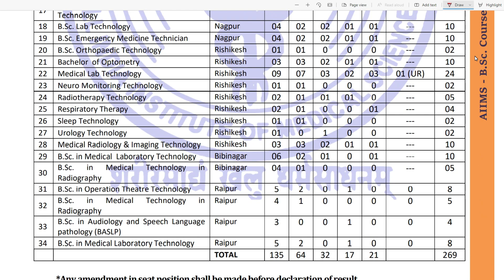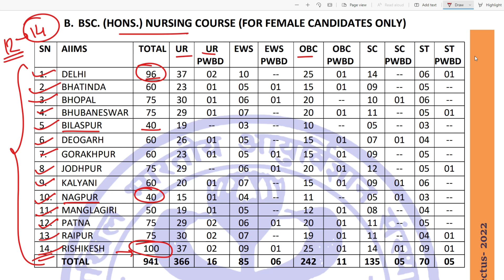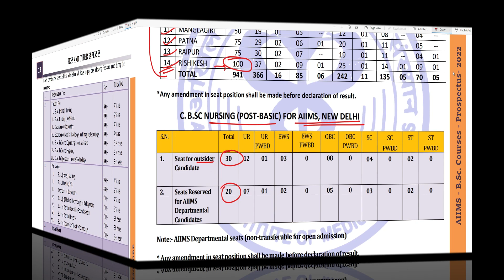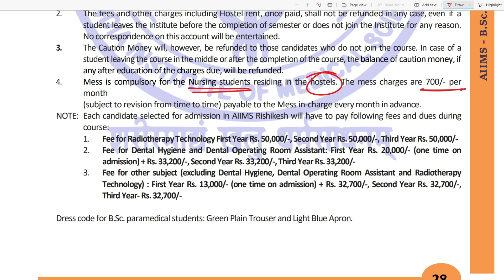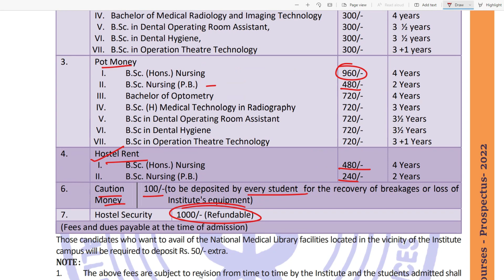AIIMS BSc Nursing Fees Structure | AIIMS BSc Nursing Colleges, Total Seats, Fees, Stipend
The All India Institutes of Medical Sciences (AIIMS) is a group of autonomous government public medical universities of higher education under the jurisdiction of the Ministry of Health and Family Welfare, Government of India. These institutes have been declared by an Act of Parliament as Institutes of National Importance. AIIMS New Delhi, the forerunner institute, was established in 1956. Since then, 24 more institutes were announced. As of January 2022, nineteen institutes are operating and five more are expected to become operational in 2025. Proposals were made for six more AIIMS.

AIIMS Nursing 2022 Application Form can be filled till 14th May 2022 for B.Sc. Hons., B.Sc. Post Basic & M.Sc Nursing course. The exam date has been announced for all courses. All Indian Institutes of Medical Sciences (AIIMS) conduct a national level entrance exam for admission to B.Sc. Hons. Nursing, B.Sc. Post Basic nursing & M.Sc. Nursing courses. Qualified candidates will get admission to various AIIMS Nursing institutions situated across the country. Through this article, we will provide complete information along with latest upcoming events regarding AIIMS Nursing 2022.